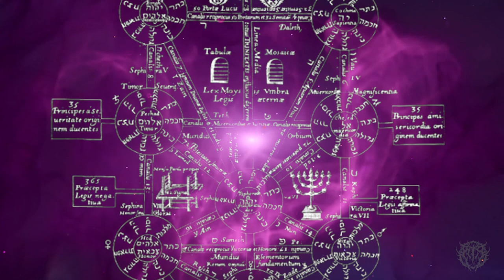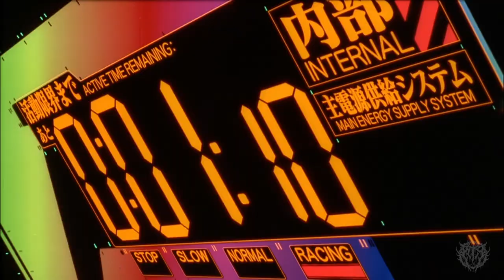HUMAN INSTRUMENTALITY PROJECT - AIR/空しき流れ [OFFICIAL LYRIC VIDEO] (2020) SW EXCLUSIVE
Single: Air/空しき流れ
Released: June 27, 2020
Genre: Deathcore
Location: Guangzhou, China

Line-up:
Ray - Vocals
Shawn - Guitar
MD - Bass
Malt - Keyboard/Program
A.dom - Drums

Lyrics:
私の中に入ってこないで！
Don't get inside my heart
私の心まで覗かないで！
Don't peep into my heart
痛い！痛い！
That hurt，so painful
みんな、みんな大っキライっ！！
I hate everybody the most
でも、自分が一番嫌！
But actually,I hate myself the most
もう嫌！我慢できない！！
I hate it,and I can’t bear!!
お願い だから 离さないで
Please don’t leave me alone
私は子供じゃない
I'm not a kid anymore
自分で考え、自分で生きるの
I wanna think for myself and live on my own
だから私を見て！！
So please look at me!!
お願い私を殺さないで
Please don't kill me
誰にも頼らない
Don't depend on anyone
一人で生きていけるの
I can live by myself
うそばっかり...
So many lies
動がない. 動がないのよ
I can't move,I can't move
死ぬのはいや
Aversion to death
自分が消えて終うのもいや
Hate the end of my own disappearance
独りはいや！
Hate loneliness
男の子もいや
Hate boys
ババもママもいや
Hate my daddy,Hate my mummy
みんないやなの
Hate everyone
独りはいや！
Hate loneliness!
誰も私のことを守ってくれないの
Nobody wants to protect me
一緒にいてくれないの
No one wants to stay by my side
だから一人で生きるの
So I want to live alone
でも、やなの！つらいの！
But I hate it! It's painful!
独りはいや！
Hate loneliness!
独りはいや！
Hate loneliness!
独りはいや！！！
Hate loneliness!!
他人の中に自分を求めているのね
You find yourself in other people's hearts
他人といっしょに自分もいなくなるから、怖いんでしょ
You’re afraid because you think you will disappear with others
気持ち悪い
Disgusting
私はもう泣かないの
I will never cry again
でも、まだ泣いてる...何故泣いてるの
However, I am still crying,why?
一人になるのが恐いんでしょ
You're afraid of being alone, right?
死ぬのはいや！
Don't die!
死ぬのはいや！
Don't die!
殺してやる！
I’ll kill you all!
うるさい！
What a racket!
死ぬのはいや！
Don't die!
死ぬのはいや！
Don't die!
殺してやる！
うるさい！
What a racket!
気持ち悪い…
Disgusting